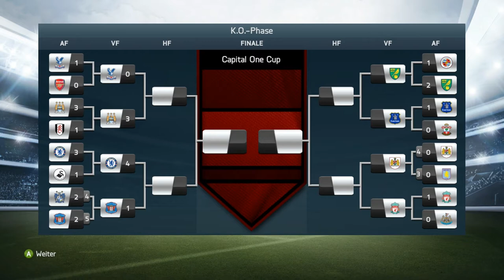Let´s Play Fifa 14 - FC Chelsea London gegen Carlisle United (CapitalOne Cup VIERTELFINALE) ◄CHE#26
►Und vergesst nicht das Video zu bewerten!

Herzlich Willkommen zu Let´s Play Fifa 14 mit dem FC Chelsea London!